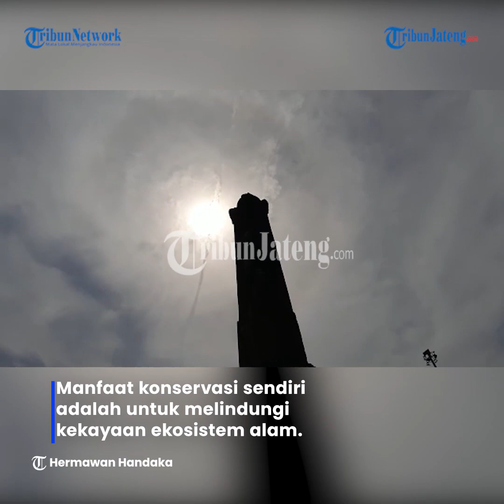Museum Ranggawarsita Adakan Konservasi Tugu Muda Dalam Rangka Hari Museum Indonesia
Museum Jawa Tengah Ranggawarsita mengadakan kegiatan konservasi dan bersih-bersih Tugu Muda.

Kegiatan ini dalam rangka memperingati Hari Museum Indonesia dan Pertempuran Lima Hari di Semarang.

Manfaat konservasi sendiri adalah untuk melindungi kekayaan ekosistem alam.

Juga memelihara sebuah proses ekologi maupun keseimbangan ekosistem secara berkelanjutan.

Dan untuk melindungi benda arca atau batu seperti relief yang ada di Tugu Muda Semarang.